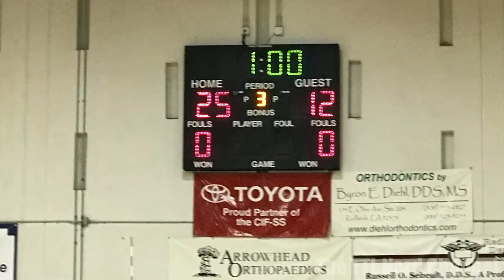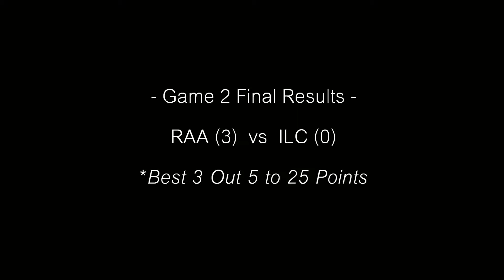TTL Nerd | Jr. High Volleyball - RAA vs ILCS (09/07/17)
September 7, 2017 | Junior High Volleyball | Home Game
Redlands Adventist Academy VS Inland Leaders Charter Schools
(Bulldogs VS Lions)

SET 2 @ 0:18
SET 3 @ 2:08

*RAA Wins (3-0)